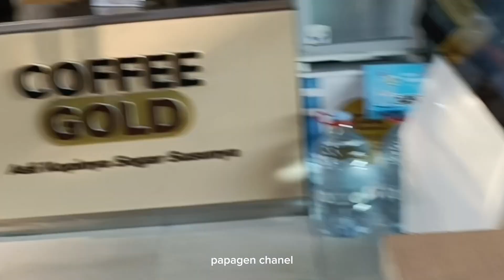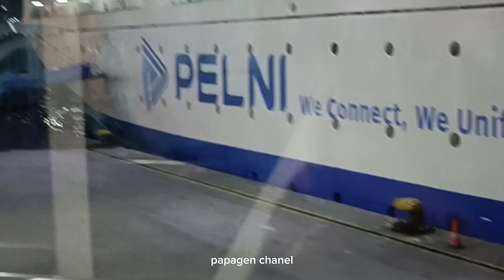CARA NAIK KE KAPAL KELUD DI TANJUNG PRIUK